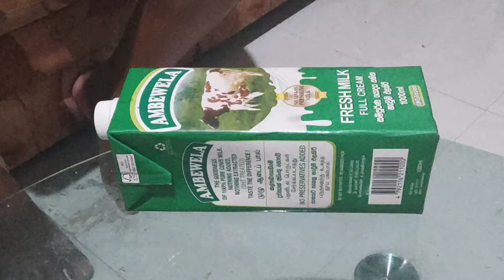Convert home waste into an Organic Food planning container.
This container even can keep on inside the house. Nature Friendly home farming.